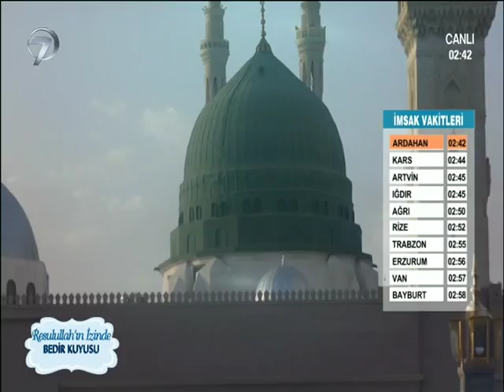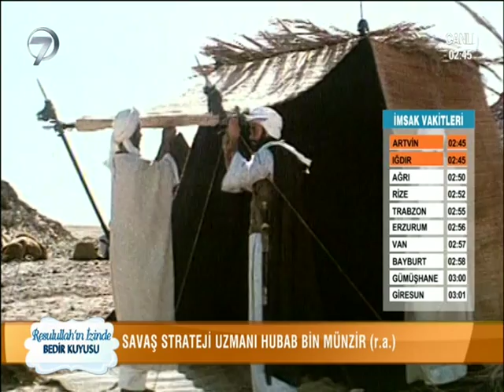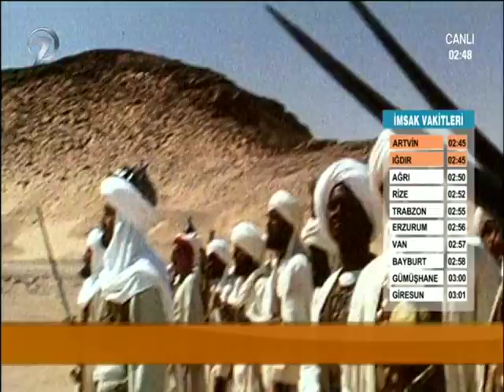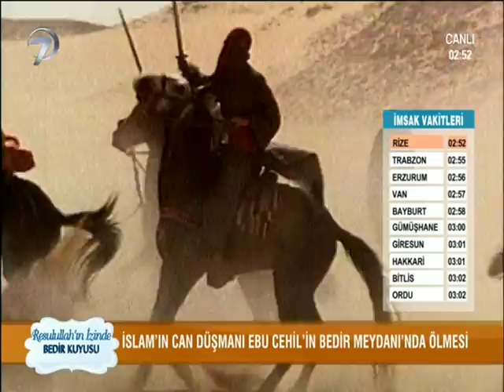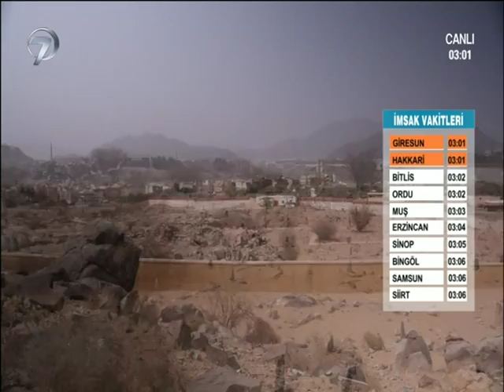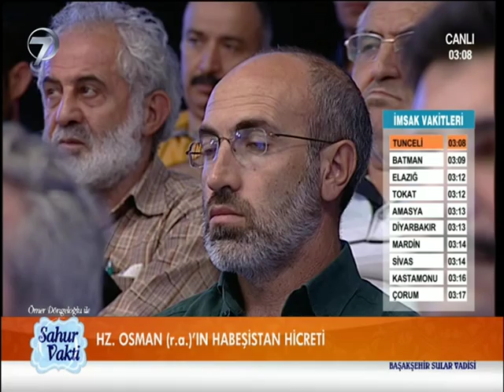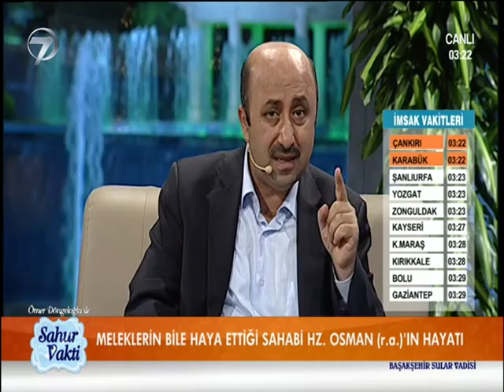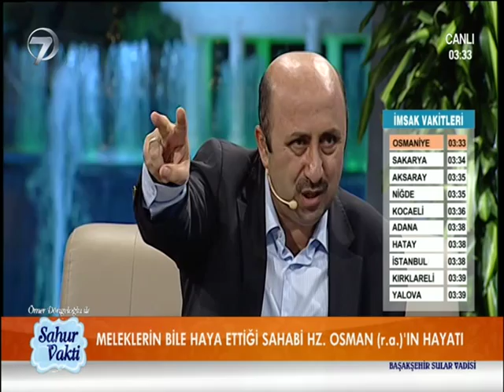ÖMER DÖNGELOĞLU İLE SAHUR VAKTİ - 11 TEMMUZ 2015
İslam tarihinden ibretlik sahneler, Ramazan ayının huzuru, Kur’an-ı Kerim tilavetleri, mağfiret ve afiyet için edilen dualar Ramazan boyunca ‘Ömer Döngeloğlu ile Sahur Vakti’nde yer alıyor.

Programın bir diğer bölümü olan ‘Resulullah’ın İzinde’de ise Ömer Döngeloğlu’nun Mekke ve Medine’den gerçekleştirdiği Hz. Muhammed’in hayatından örnekler ekrana geliyor. Programda ayrıca ünlü hafızların Kur’an-ı Kerim tilavetleri izleyenleri manevi âlemlerde huzur dolu bir yolculuğa çıkarıyor. Ömer Döngeloğlu İle Sahur Vakti Ramazan ayı boyunca her gece 01.15’te Kanal 7 ekranlarında...